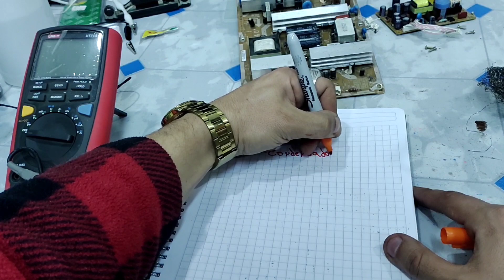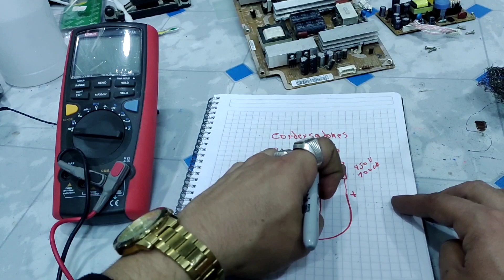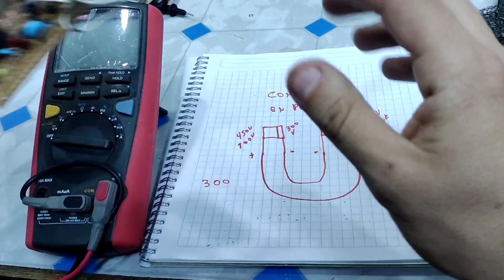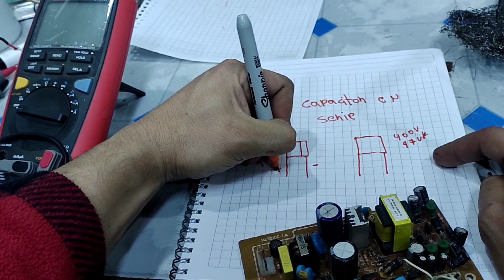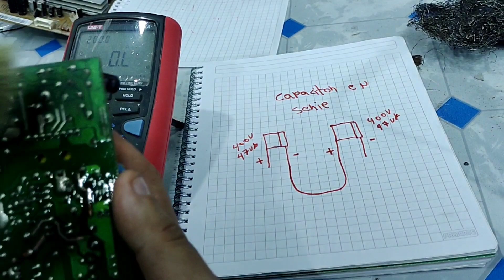✅MÉTODO SEGURO PARA REPARAR CUALQUIER TARJETA ELECTRÓNICA CLASE 41 CAPACITORES EN SERIE Y PARALELO